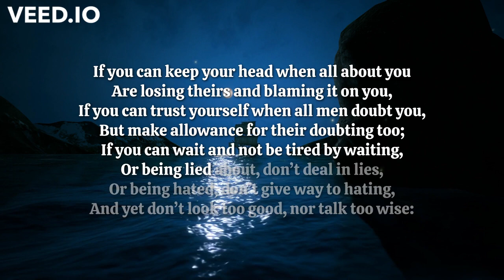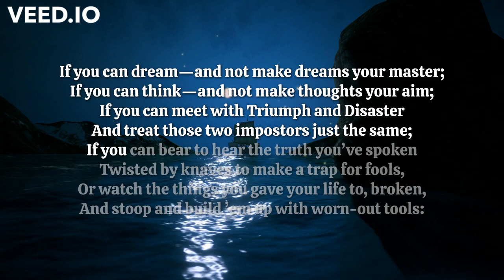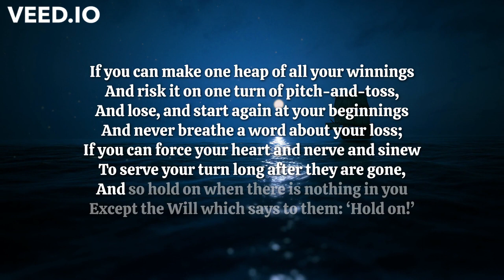If— Rudyard Kipling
'If—' is a motivational poem that offers suggestions for how people should spend their lives. The poem walks the reader through numerous strategies for overcoming challenges that are nearly certain to come their way at some point.

The speaker offers the reader numerous scenarios, both good and bad, and a glimpse into how one should act throughout the poem. The poem's if-then scenario gives it an almost mathematical proof-like quality. Kipling saves the "then" for the last two words, telling the reader that, if he or she is able to do everything that has just been outlined, not only will they have the world at their disposal, but they will also be a "Man."